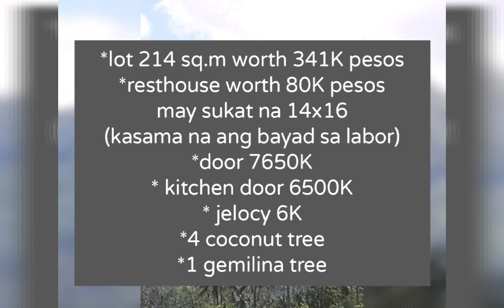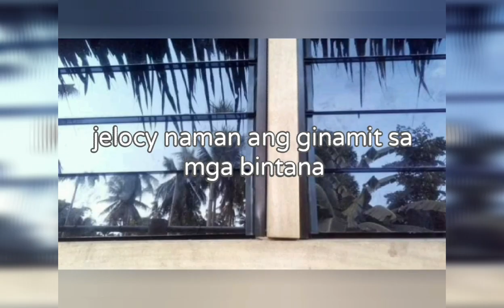80K NATIVE RESTHOUSE/ SINGLE MOM OFW OF HONGKONG